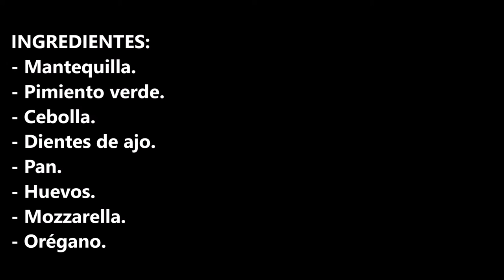COMO HACER HUEVOS NAPOLEON RECETA FACIL Y RAPIDA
Como hacer huevos Napoleón receta fácil y rápida, ahora te daras cuenta lo bien que comían en otra época.

INGREDIENTES:
- Mantequilla.
- Pimiento verde.
- Cebolla.
- Dientes de ajo.
- Pan.
- Huevos.
- Mozzarella.
- Orégano.